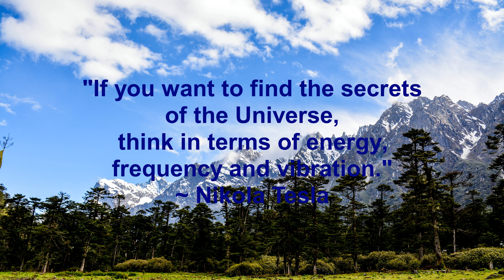741 Alpha Cleanse cells, Problem solve, Purity, Stability, Mind-Body Unity, Seratonin FREE DL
741 Alpha Cleanse cells, Problem solve, Purity, Stability, Mind-Body Unity, Seratonin. Solfeggio + Rife Frequency Binaural Pure Tone.
The monaural version is in the folder once you download it.